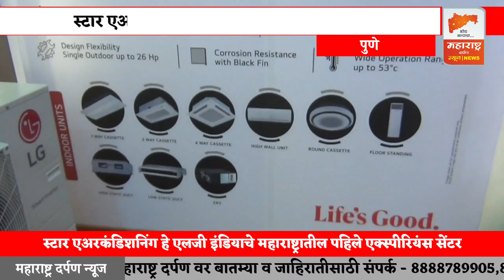स्टार एअरकंडिशनिंग एलजी इंडियाचे पहिले एक्स्पीरियंस सेंटर | पुणे